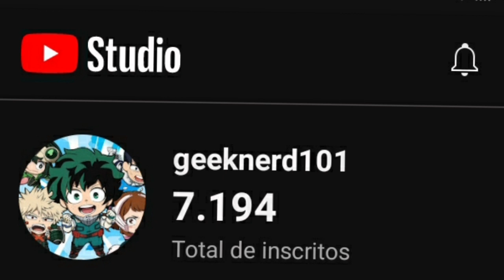OQUE VAI ACONTECER NO EPISÓDIO 10 DO MOKUSHIROKU NO YONKISHI?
Confiram tudo que vai rolar no episódio 10 do mokushiroku no yonkishi, além disso temos imagens pra conferir também!

00:00 - Sejam bem vindos
1:21 - Tudo sobre o EP 10
8:27 - OBG